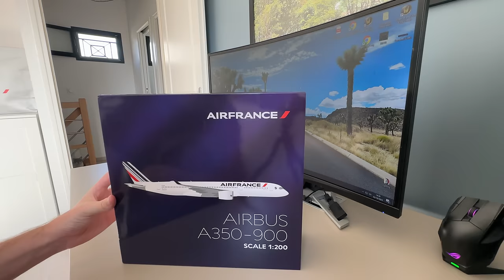Air France Airbus A350, 1:200 Diecast model Unboxing 90th anniversary of Air France / GeminiJet 200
4K / 60fps    📱 MY CAMERA : IPhone 14 Pro MAX
No comentary , no music
This model is a limited edition for the 90th anniversary of Air France
6:28 Purchased at the Air France exhibition at Galeries Lafayette in Paris

1/200 scale, Diecast airplane model of collection
Air France Airbus A350-900 /  F-HTYL

Gemini Jets is renowned for making the best quality Airplane models in the world

Already in my collection :
-Air France Airbus A380-800
-ANA (All Nippon Airways) Airbus A380-800 (Blue Turtle / Flying Honu livery)
-Qatar Airways Airbus A380-800
-Emirates Airbus A380-800 (Dubai Expo livery)
-Qantas Airbus A380-800
-British Airways  A380-800
-Air Tahiti nui  Boeing 787-9
-Delta Airlines Airbus A330-900neo
-Vietnam Airlines Airbus A350-900
-KLM Boeing 777-300ER
-French Air Force Airbus A330 MRTT  Fenix
-Air France Airbus A321-200

Maquette avion Air France

Razgriz
Flight Report / Plane Spotting
Economy class
Premium Eco
Flight experience
Air travel ASMR
Airport ASMR
Airplane ASMR